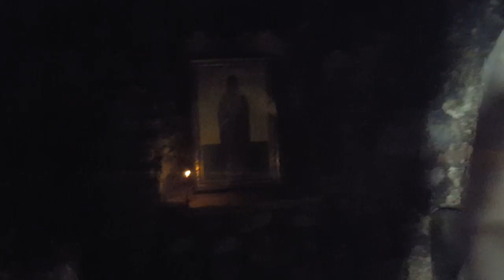Medieval Greek Orthodox Church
Sorry there's no commentary to this. Kindra was given permission to film after the guardian saw her light a candle for her Nonna, but she rightly felt it would be disrespectful to speak.